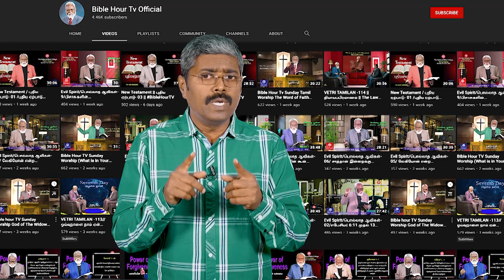Bible Hour TV : SONG OF SOLOMON , உன்னதப்பாட்டு , LESSON : 01 , 15 . 09 . 23 .